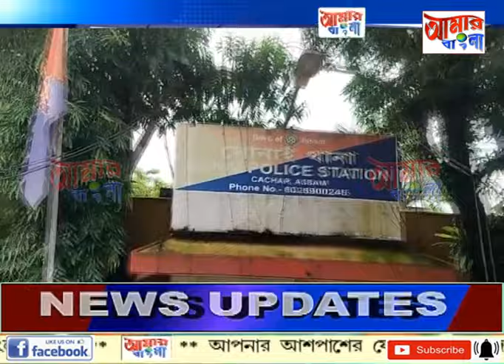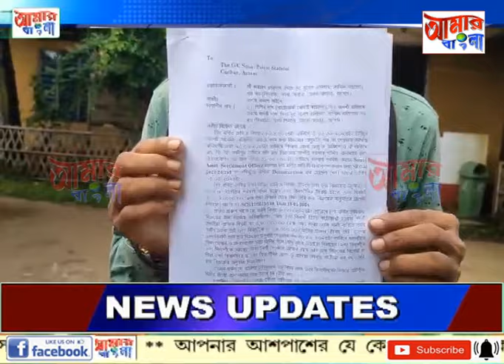AAMAR BANGLA # NEWS # 07-07-2024_